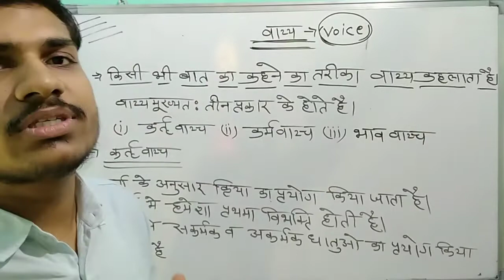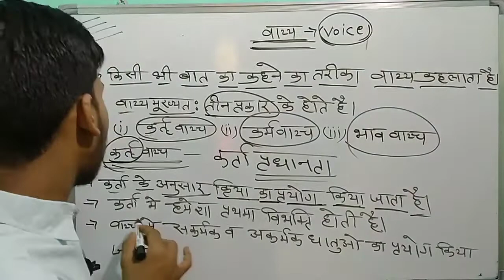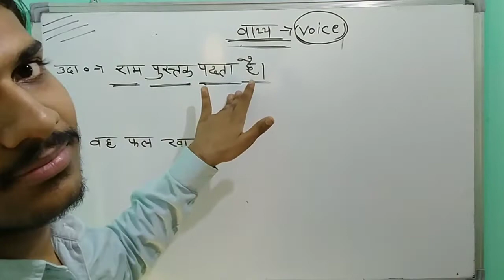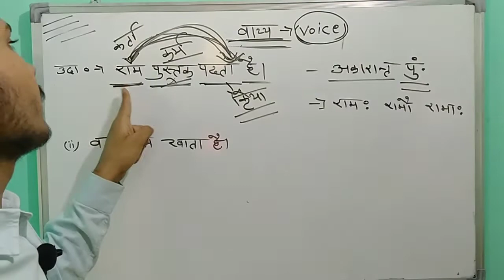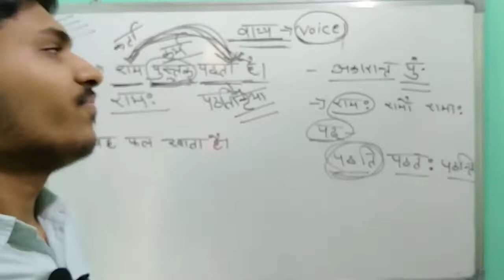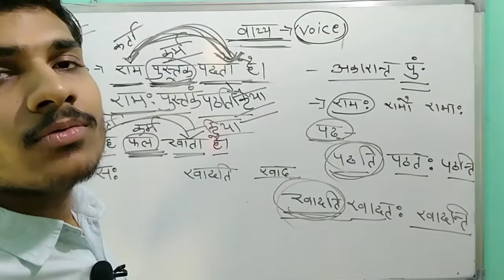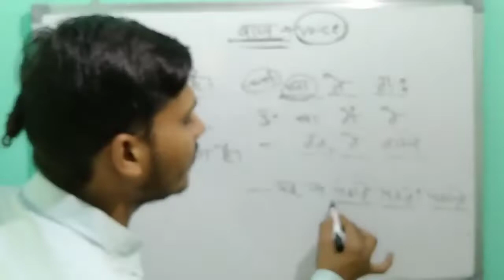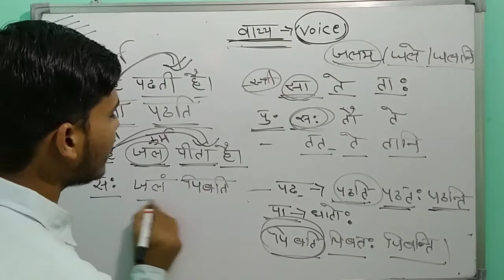वाच्य | Voice | (Part -1) संस्कृत व्याकरण